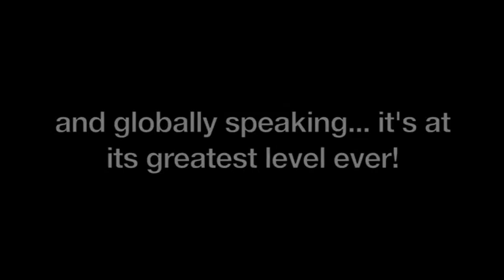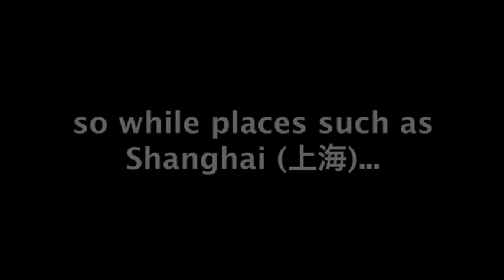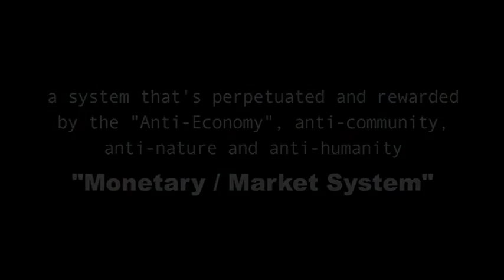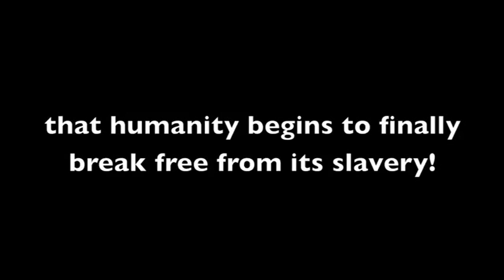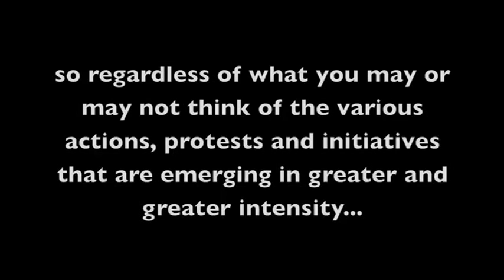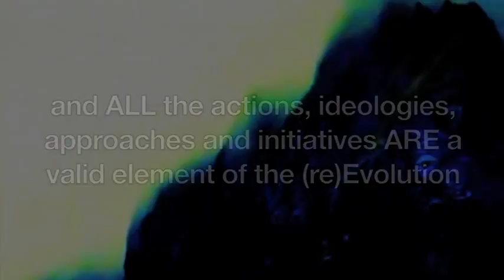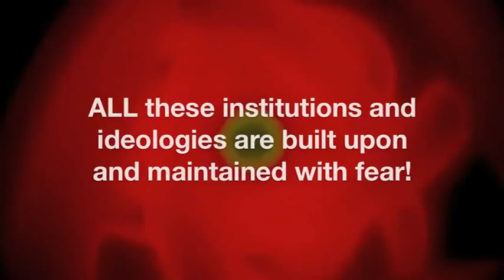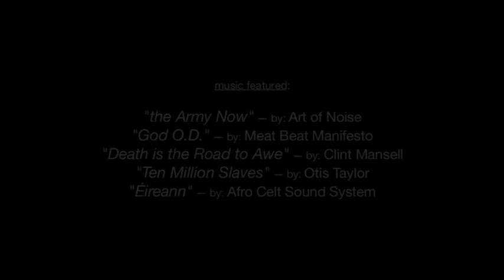Humanity's Enlsavement is Ending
This video of Ericc Bochene needs to go viral.